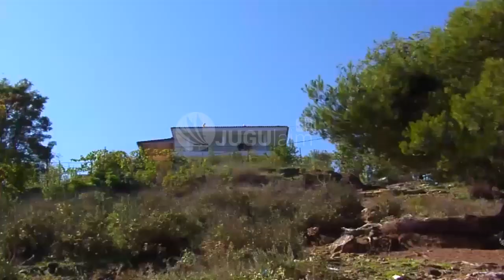Jugulajm, rrezikohet shembja tek pallati 6 katesh ne lagjen Punetori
Tronditet serish pallati 6 katesh ne lagjen PUNETORI. Nje mur rrethues i nje vile aty prane eshte shembur sot, nderkohe qe terreni shtufor ka pesuar tronditje serioze. Banoret e pallatit apelojne tek organet vendore te shtetit.

Moti i keq me rreshje te shumta te shirave, ka nxjerre ne pah mungesen e nderhyrjes nga pushteti vendor tek kodra e lagjes Punetori ku lartesohet nje pallat 6 katesh si dhe nje bllok vilash aty rrotull.

Tre vjet me pare po ne daten 7 janar 2018, pallati ku banojne 16 familje u trondit si rjedhoje e rreshkitjes se masivit shtufor dhe prej asaj periudhe e deri me sot ku jane mbushur plot 3 vjet, nuk eshte nderhyre vecse studime dhe sondime ne terren nga Instituti i Gjeofizikes ne kryeqytet. Madje Bashkia e Gjirokastres dhe ish kryetarja Zamira Rami, ne ate kohe hartoi nje projekt i cili kerkonte nje vlere monetare te perballueshme qe t'i jepte fund nje here e mire, ndalimit te erozionit ne kete pjese te Gjirokastres.

Mesa duket qeveria vendore dhe ajo qendrore, nuk e ka marre shume seriozisht rrezikimin e jeteve te bujtesve ne kete pallat apo dhe dy shtepive prane tij. Banoret sot kane raportuar se ka pasur erozion te pjeses fundore te pallatit nderkohe qe muri rrethues i nje shtepie dy kateshe aty prane, u shemb si pasoje e humbjes se ekuilibrit te mases shtufore. Banori i shtepise ka kerkuar ndihme pasi ai dhe pjestaret e tjere te familjes, ndihen te rrezikuar ne kushtet e tashme

Tre vjet me pare e njejta situate ishte dhe ne ate periudhe ish kryetyarja e bashkise Zamira Rami, evakuoi banoret e pallatit pasi jeta e tyre ishte ne rrezik. Banoret shprehen se sot askush nga qeveria vendore, apo Prefektura nuk eshte dukur ne terren.